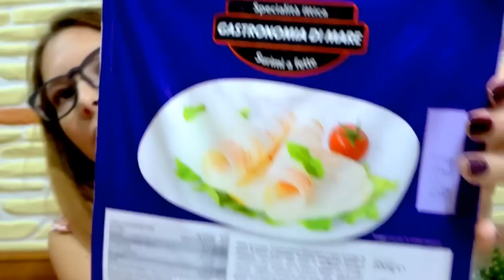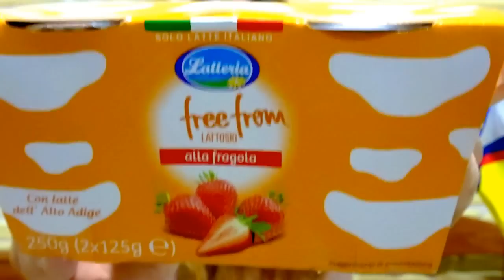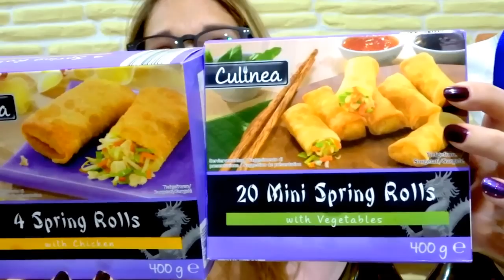Haul alimentare - Lidl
Ciaooo, oggi video sulla spesa fatta da LIDL.

► CON COSA GIRO I VIDEO: Samsung S2 || Nikon D3100